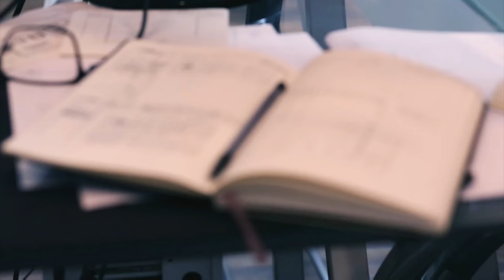Focusing Hard on Studying | 4K Relaxing Screensaver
This 2160p video of someone focusing on studying with no audio will allow you transform your computer, tablet or smartphone screen in a beautiful viewpoint, screensaver or live wallpaper of this effect. It will make you relax and feel calm and it is the perfect background when you are not using the PC or even when you are studying and want to concentrate.

The whole audiovisual content used in this video belongs to the public domain under under the Creative Commons CC0 license.